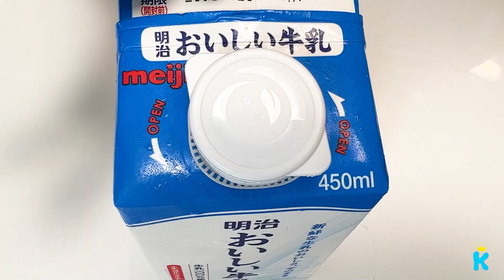Mom doesn't have to buy cups!